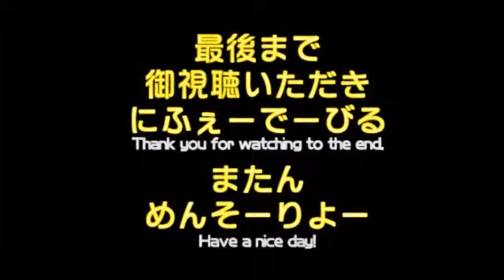沖縄海洋博公園 オキちゃん劇場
久しぶりにオキちゃん劇場を楽しみました。
なぜか？音声が途中消えています...すみません